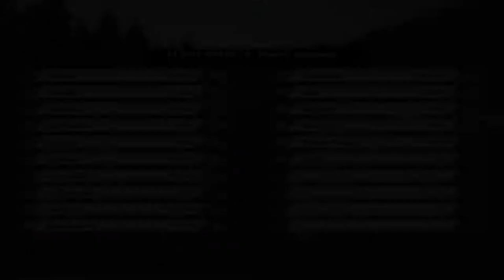F1 2017 AOR PC F4 | S14 R14 | Race Highlights